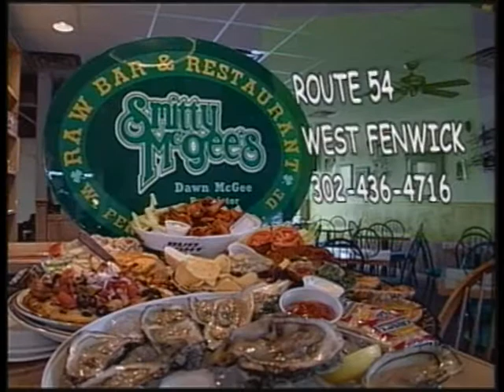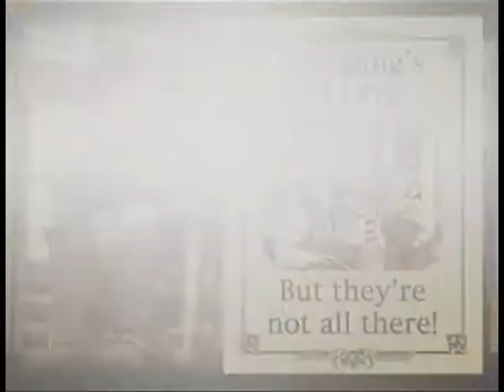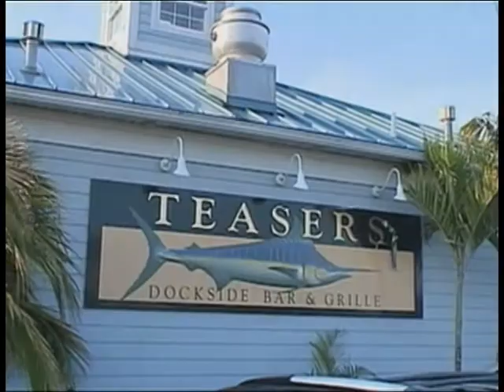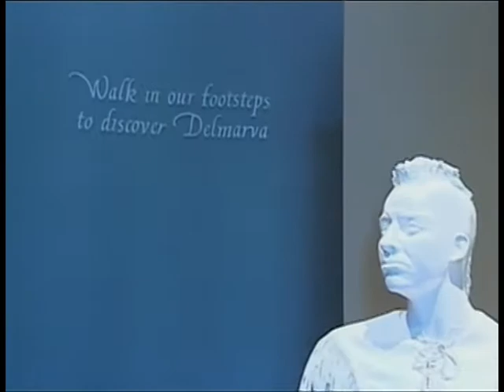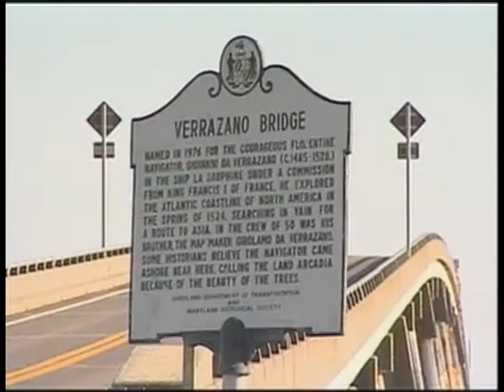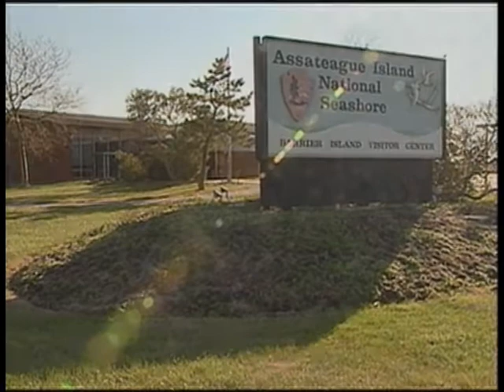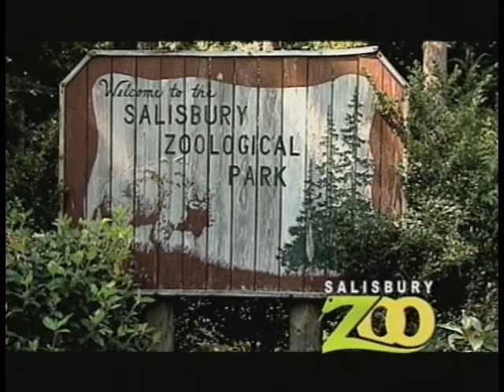This Week at the Beach with DJ Batman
The Resort Video Guide presents This Week at the Beach, your all inclusive pass to the latest and greatest destinations in and around Ocean City!

Featuring DJ Batman